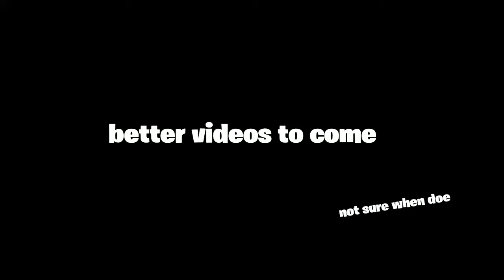Getting my Dough 💸 + Best Controller Settings for Console